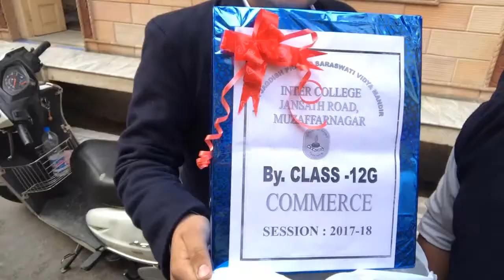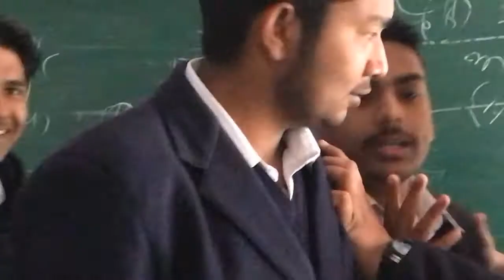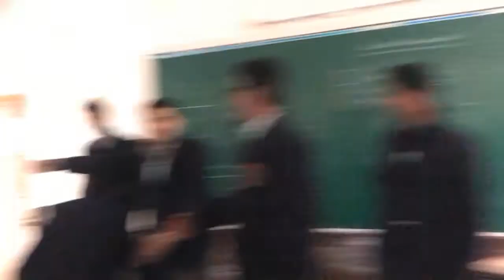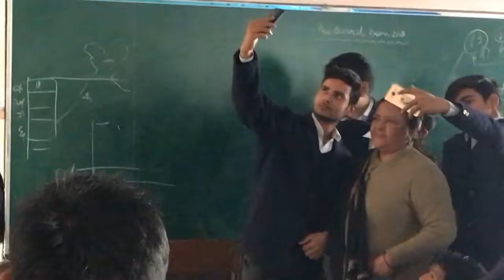vlog-6 last day in our school mast behisaab😂 { kya kree hisab h 😎 } school time * farewell party*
Hey guys

Is vlog m mne masti ka the end kr diya mtlab zindagi m hi kbhi ki hogi masti so dekho ye vlog and subscribe krna na bulna aur haaa muje btana jarur ki kesa lga mera ye vlog and mere bhaiyo ka bhi bhut thanks jinhine ne muje blane m bhut saath diya h

Ritik Bhatt
Himak shrama
Aashutosh
Nishant
Rahul
Yash
Anubhav
Priyansh
Ritik Mittal
Masala 😂

And aap sab ko bhut bdi sorry mere exam chal rhee the is liye m kuch vlog bna nhi pa rha tha so plssss thoda inzar kraa kree m blogs bnana kbhi nhi chodu ga ok guys so plssss pura dekhna video ko and like jarur krna subscribe jarur krna and muje btna jarur video kesi lgi

Ok byeeee guys 🙏